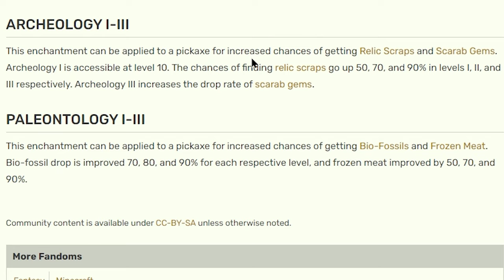I Survived 100 Days Hardcore Minecraft with DINOSAURS...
I spent 100 days in Jurassic Park Minecraft Hardcore survival here's what happened! This was a tough minecraft challenge video which took a whole month to complete!